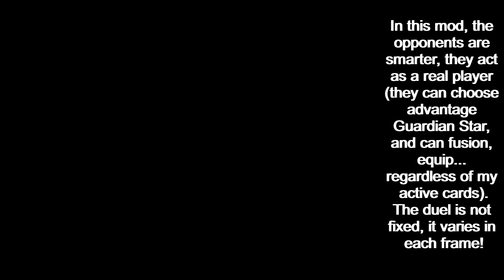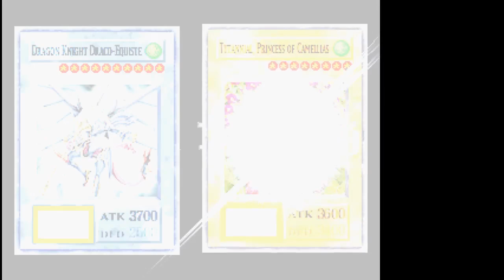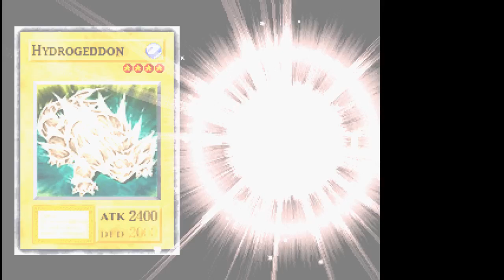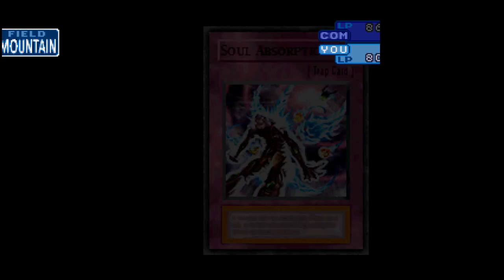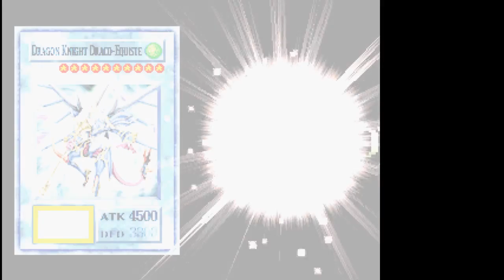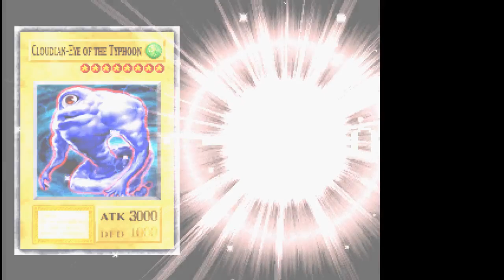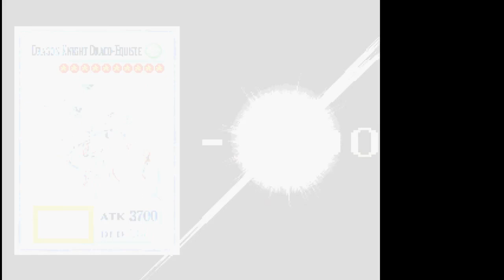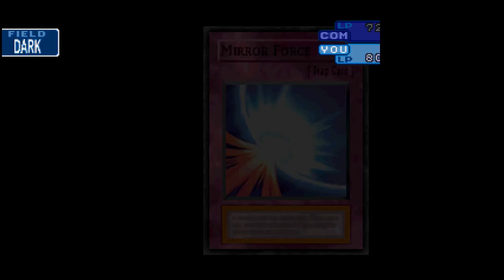Yu-Gi-Oh! Out of Darkness (15x) Tool-Assisted Speedrun by GaRan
Creator: Vietnam Team
Difficulty: 12/10
Version: Final
Release date: -
Speed runner: GaRan

Overall strategy: try to fuse Dragon Knight Draco-Equiste (ATK 3200, increased 500 points by itself, and can attack 2 times per turn) by combine Dragon (with ATK less than 1700) and 3 Warriors!